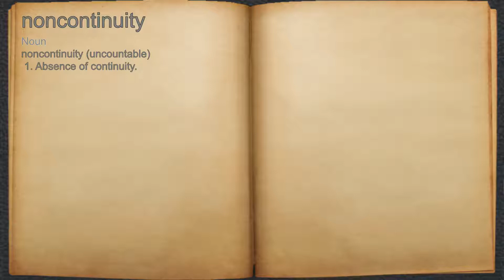What does noncontinuity mean?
A spoken definition of noncontinuity.

Intro Sound:
Typewriter - Tamskp